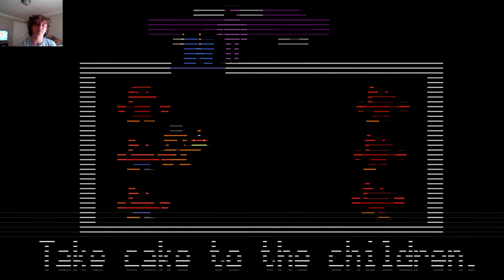Taylor Plays: Five Nights at Freddy's 2 6th Night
Taylor tries and fails to beat the 6th night and later beats it off screen but forgets to record.